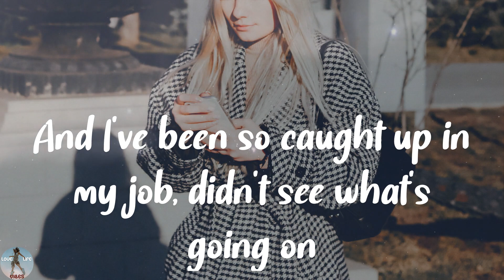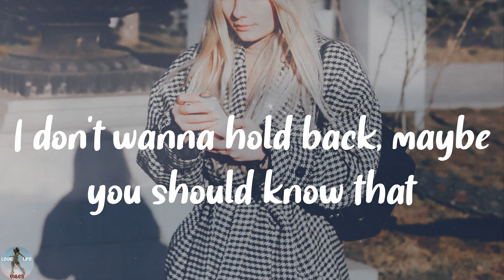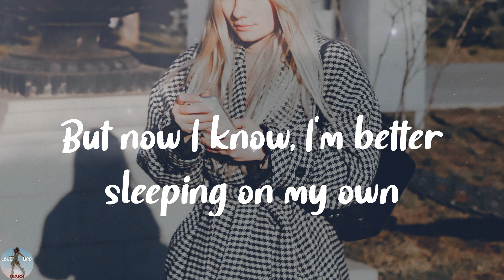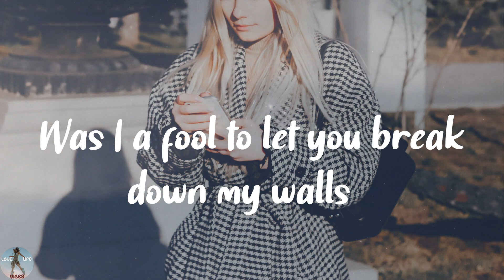Justin Bieber - Love Yourself (Lyrics)